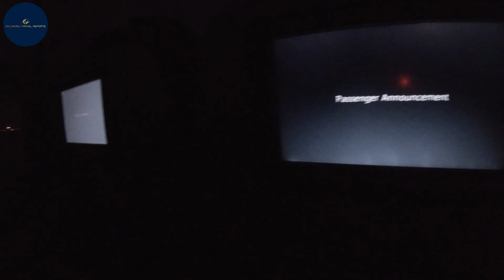Trip Report | Qatar Airways (ECONOMY) | Doha to Baghdad | Airbus A320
QR 442 | A7-AHJ
Airbus A320-200
Seat: 24B | Economy Class
Takeoff: 16L
Landing: 33R
Flight Time: 1 Hour 50 Minutes

Timestamps:
0:00 At the Airport
0:56 Boarding
2:21 Seat Tour
3:47 In-Flight Entertainment
5:23 Pushback
7:36 Takeoff
10:23 Meal Service
11:24 Lavatory Tour
12:40 Landing
14:45 Taxiing to the Gate
16:16 Disembarking